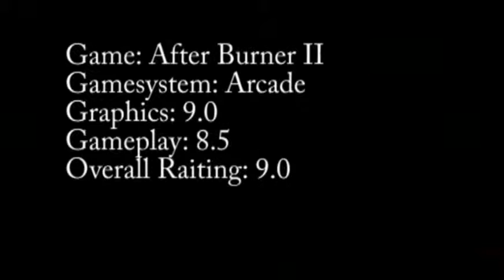SRT EP 29 After Burner II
In this review I decided to review an arcade classic and it's pretty fun game. There wasn't too much to say about this game, but most of all, enjoy the game.